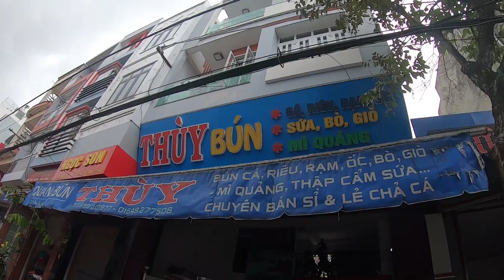베트남 오토바이 일주 여행 [21] - 베트남 인생 쌀국수를 찾았습니다 (Feat. 동남아 최대 부처 좌불상, 베트남 맛집)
관광도시로 변화중인 도시 꾸이년(퀴논)
동남아 최대 좌불상이 있다는 Ong nui temple에 다녀왔어요.
종교에서도 역사적인 가치보다는 규모로 유명세를 얻고 있는 곳이
많아짐에 아쉬움이 있지만 그럼에도 와볼만한 가치가 있는 곳이라는
생각이 들었습니다.
그리고...인생 맛집을 만났어요. 여지껏 먹어본 어느 베트남 음식보다 가장
맛있게 먹어본 음식 탑캄수아...

여지껏 이런 비슷한 음식은 본적도 먹어본적도 없습니다...
강추하고 싶은 인생 쌀국수!

감사합니다:)